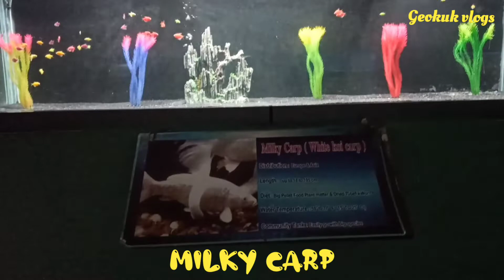Fish house kanpur | Kanpur Zoo vlog | Kanpur zoo video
Kanpur zoo fish house | Kanpur Zoo vlog | Kanpur zoo video | Zoo kanpur